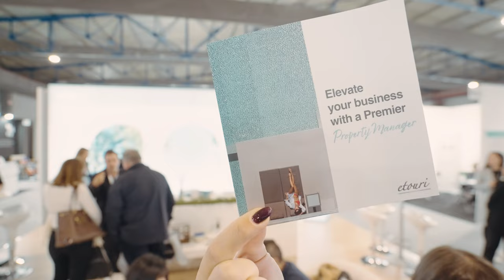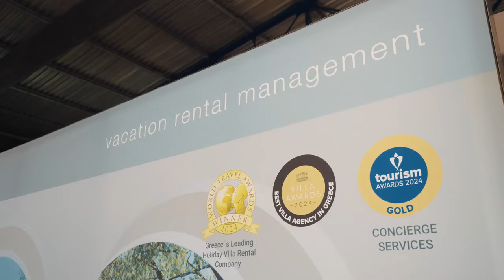ETOURI @HOTEL SHOW 2024 video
visit us